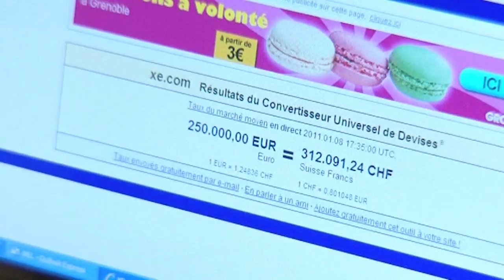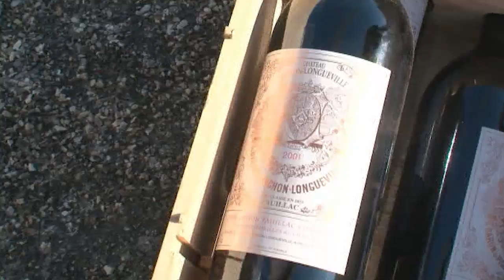Il se paie une sculpture à 250.000 €, nature !